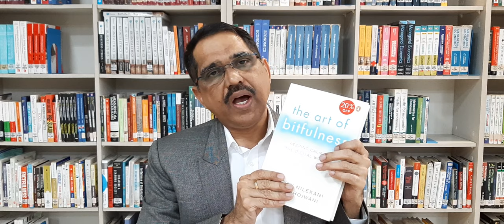Session 154: The Art of Bitfulness: Nandan Nilekani and Tanuj Bhojwani: Book Review: Tamil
The internet based devices have become people’s extended arm now-a-days.Though the usages of devices such as mobile phones, laptops, i-pads have become inevitable due to their usefulness,  many of us waste our precious time unknowingly on many apps.

These two authors in this book advocate the users to utilize apps and devices judiciously. The authors offer solutions for mindful usage of technology.

The word bitfulness was coined  by the authors to stress our foucus on productive hours.

Location: DSIMS Library